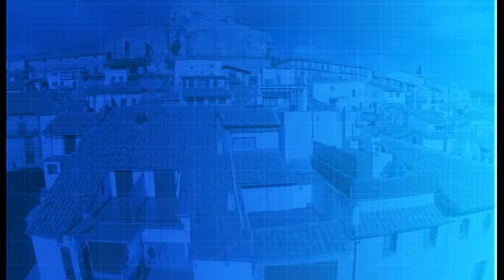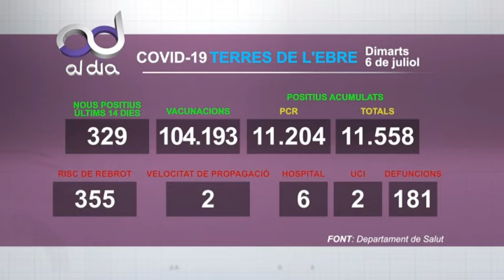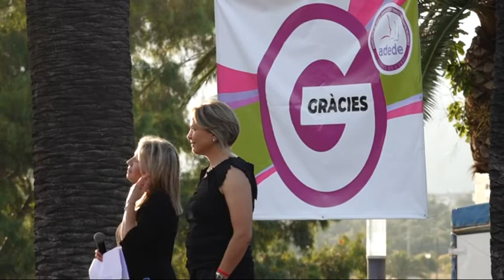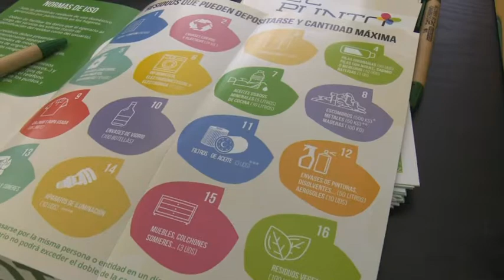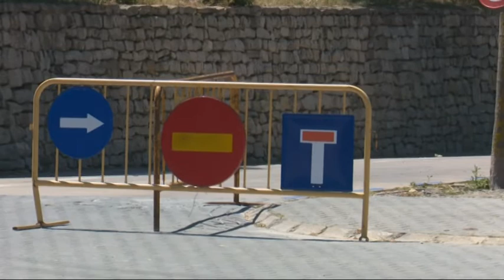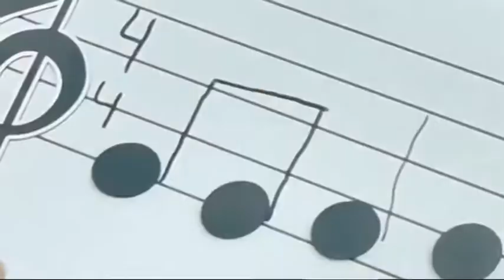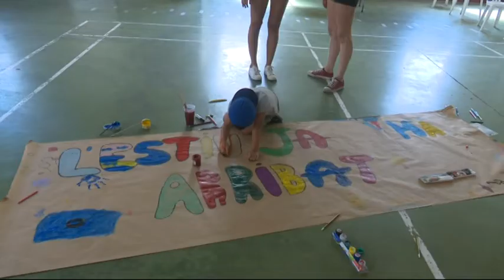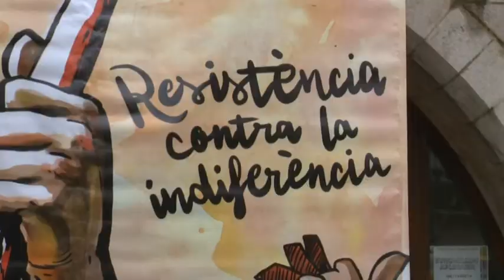Al Dia Territori Sénia (06/07/2021)